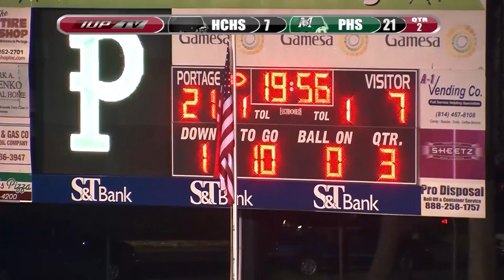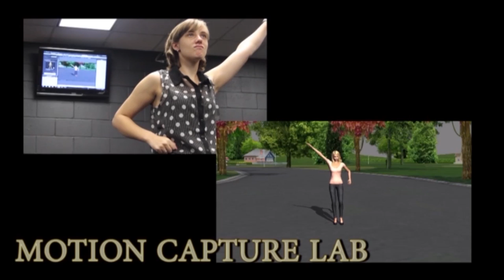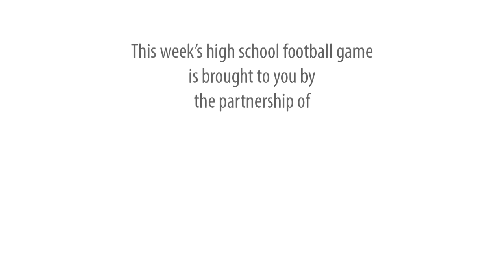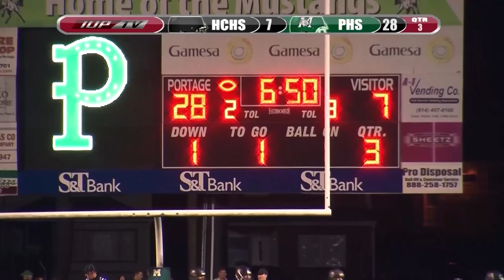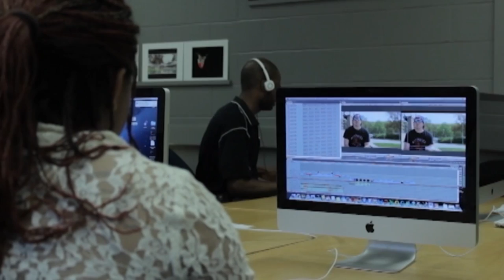Heritage Conference Football Homer Center at Portage November 1st, 2013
IUP and Renda Broadcasting Present Heritage Conference Football Homer Center at Portage October 18, 2013.